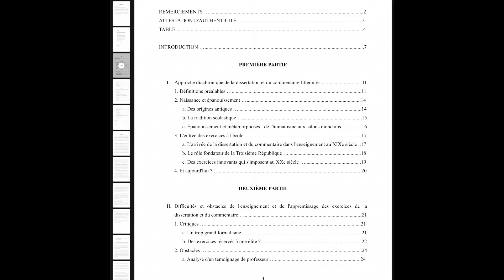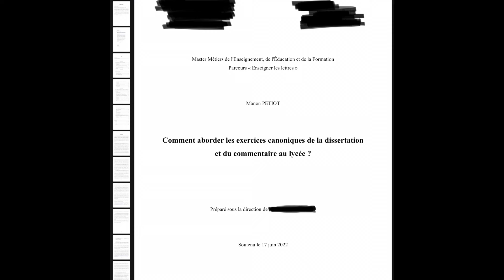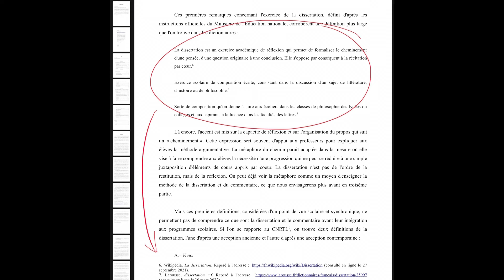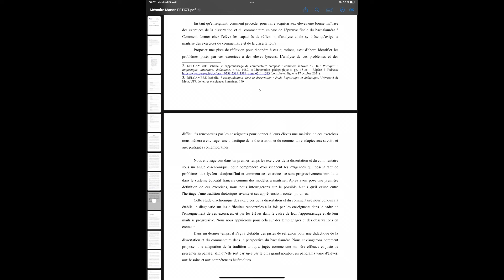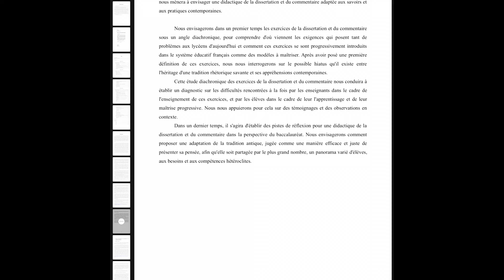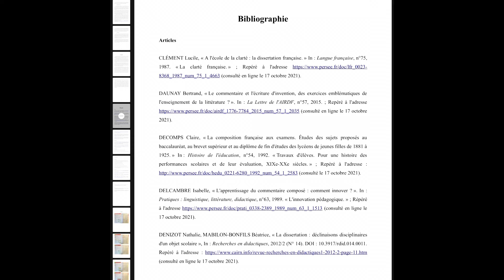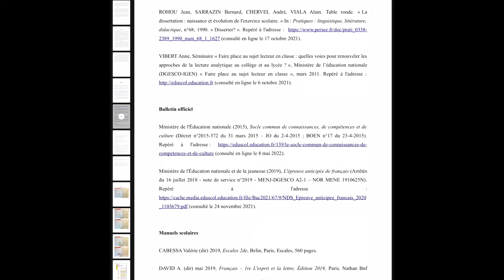Le MÉMOIRE de master : rédaction et soutenance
Toc toc toc ! Qui est là ? Manonaise !

Manonaise, c'est quoi ? Un concentré d'expériences, d'astuces, de tests, de culture et de joie que j'ai envie de partager avec vous derrière vos écrans. Si toi aussi tu as du mal à sortir de chez toi, alors viens chez moi, on a plein d'idées à échanger !

Moi c'est Manon, 23 ans et toutes ses dents, après trois années de classe préparatoire littéraire, j'ai obtenu un master MEEF 2nd degré lettres modernes ainsi que le Capes de lettres modernes afin de réaliser mon rêve : devenir prof (sisi). Je m'embarque cette année dans la préparation de l'agrégation.

Une vidéo le dimanche toutes les deux semaines.

Où me trouver ailleurs qu'ici ?
Wattpad : @Manonaise